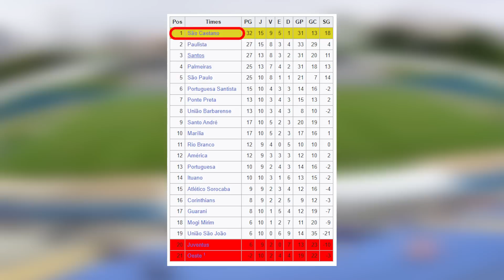O DIA QUE O FLAMENGO FOI HUMILHADO NA FINAL DA COPA DO BRASIL!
Já que só se fala em Copa do Brasil, nada mais justo que relembrar a final mais bizarra do torneio! Foi no ano da zebra que o Santo André conquistou a taça diante do Flamengo e, de quebra calou o Maracanã! Com direito a campanha heroica e personagens improváveis, o time de ABC carimbou seu lugar na história do futebol. E o DOCamisa de hoje te explica todos os detalhes dessa grande final. Tá no ar!!

/ Agência O Globo/Gazeta Press
Ricardo Duarte/ Rbs/Gazeta Press
FERNANDO PILATOS/Gazeta Press
JOSÉ LUZ BITTAR / STR/Gazeta Press
Jorge Rodrigues/Agif/Gazeta Press
Satiro Sodré/Agif/Gazeta Press
ADHIL RANGEL/GAZETA PRESS
Bruno Gonzalez/Agif/Gazeta Press
Du Caneppele/O Fotografico/Gazeta Press
Marcello Dias/Agência Eleven/Gazeta Press
JOSÉ LUZ BITTAR/Gazeta Press
FERNANDO DANTAS/Gazeta Press
Pedro Vilela/AGENCIA I7
FRANCISCO STUCKERT/Gazeta Press
 Ettore Chiereguini/Agif/Gazeta Press
MARCELLO ZAMBRANA/Agif/Gazeta Press
Donaldo Hadlich/Código19/Gazeta Press
Delmiro Junior/Photo Premium/Gazeta Press
Wanderson Gomes/Photopress/Gazeta Press
André Fabiano/Código19/Gazeta Press
Alexandre Neto/Photopress/Gazeta Press
DANIEL AUGUSTO JR / AG.CORINTHIANS/Gazeta Press
Daniel Augusto Jr/Foto Arena/Gazeta Press
EFE/Sebastião Moreira
EFE/Marcelo Sayão
Pedro Vilela/Agif/Gazeta Press
WESLEY SANTOS/Gazeta Press
Reprodução/Twitter@brfootball
Reprodução/Twitter@FCPorto
Reprodução/Twitter@ChampionsLeague
Reprodução/Twitter@goleada_info
Reprodução/Instragram@alexbruno04
Reprodução/Twitter@boliviazica
Reprodução/Twitter@rubensmenin
Reprodução/Instagram@tiagoleifert
Reprodução/Instagram@tocaprobira
Reprodução/Instagram@fumagalli
Reprodução/Instagram@21_para
Reprodução/Twitter@TvibopeOficial
Reprodução/Twitter@SportsCenterBR
Reprodução/Twitter@REALBLITZ
Reprodução/Twitter@Oledobrasil
Reprodução/Twitter@oxentepipoca
Reprodução/Twitter@ecsantoandre
Reprodução/Twitter@TamminenJuha
Reprodução/Twitter@Flamengo